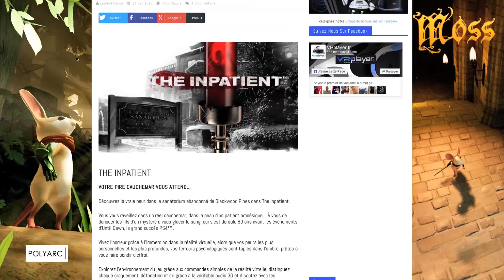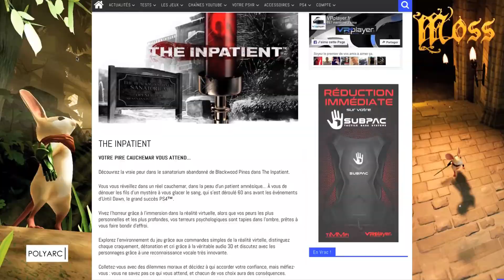PlayStation VR PSVR : Esper VR Test Review